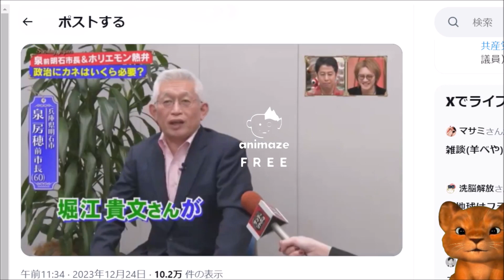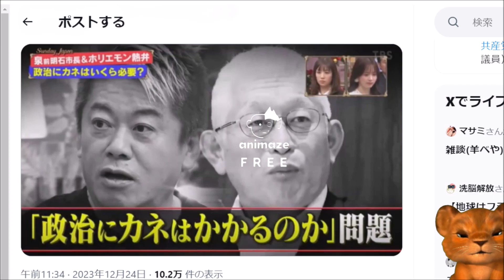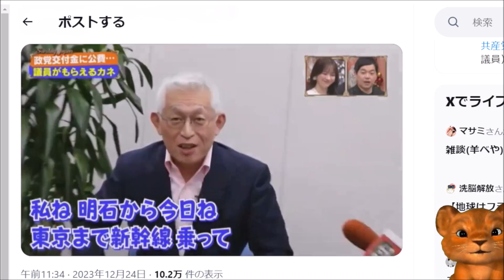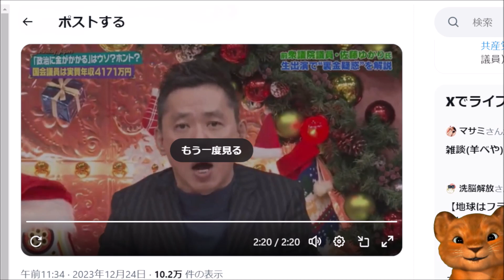泉房穂先生！サンジャポ出演！！真実を語るものは生出演できないのか！？ホリエモン激怒！？